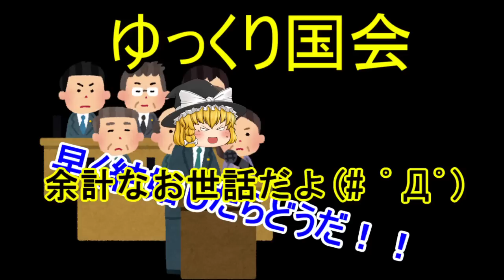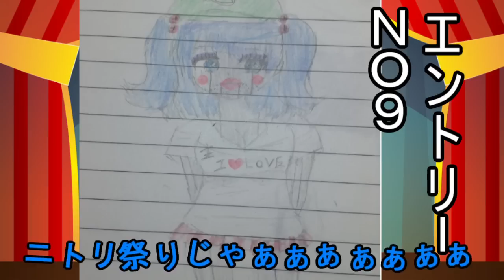【ゆっくり茶番】第一回、カマ1グランプリ開催！！【落書き大会】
こういう企画ができるのも、すべて皆様のご協力あってこそでございます。本当に感謝感謝感謝(*´ω｀)！！

圧倒的に使わせてもらってる率が高いです。いらすとや様に本当に感謝！